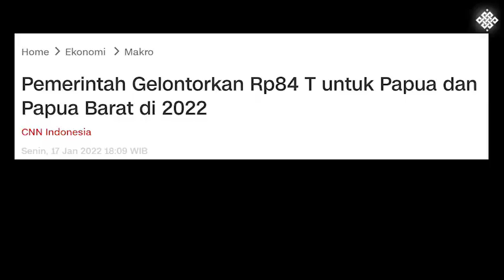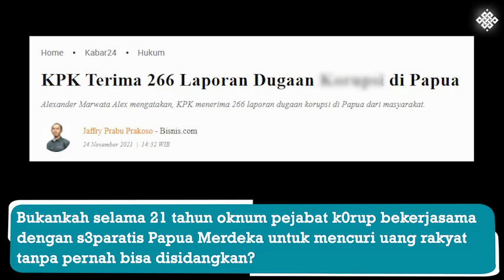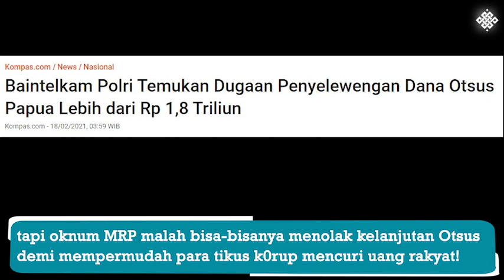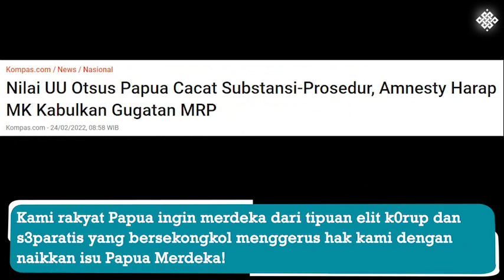Kepada Oknum Pejabat MRP Mengapa Diam Saat Uang Otsus Kami Dik0rupsi Elit dan S3paratis P4pua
Kepada Oknum Pejabat MRP: Mengapa Diam Saat Uang Otsus Kami Dik0rupsi Elit dan S3paratis P4pua Merdeka?